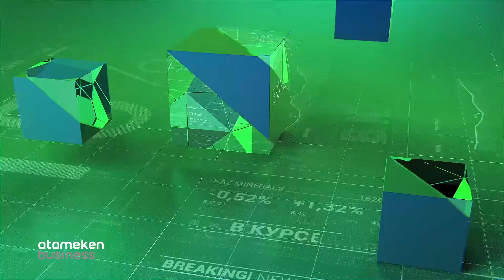В курсе | 22.06.2020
Ведущая: Полина Булава